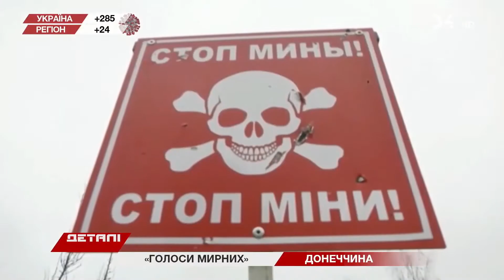"Голоси мирних": історія родини Качанових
Полишити все, аби вижити. Багатодітна родина Качанових виїхала із Горлівки у розпал бойових дій. Тікаючи від обстрілів, залишили квартиру та втратили майно.